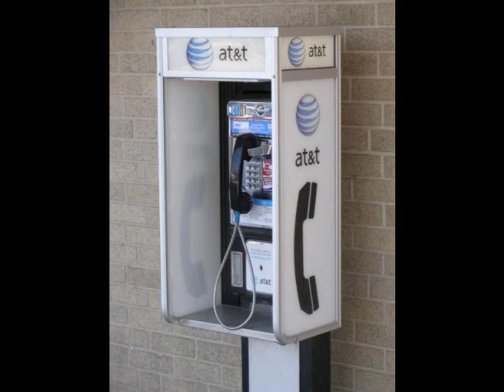busted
trevOr calls the west people certain people of us in the PLA have been harassing for several months. we have all their numbers. and we know them by voice. unfortunately, so do they.